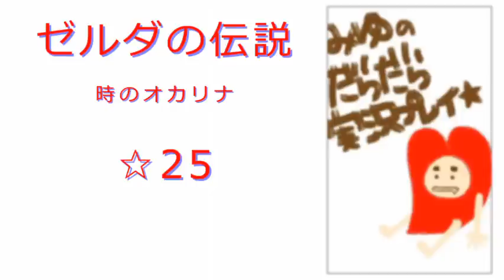時を越えた伝説！ゼルダ時オカ3D実況プレイ☆25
※映像が乱れている箇所がありますが、修正不可能なのでご了承ください*_ _))ﾍﾟｺﾘﾝ

ゴロンのリンクくんかわいいｗ
炎の神殿はびっくりするくらい覚えてないから
結構迷ったりしたので結構カットしてるよｗ